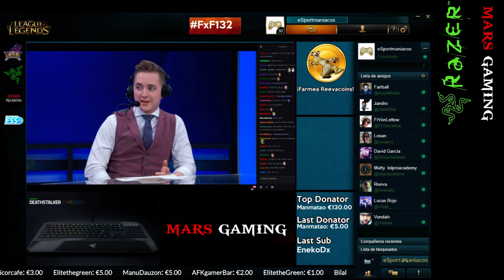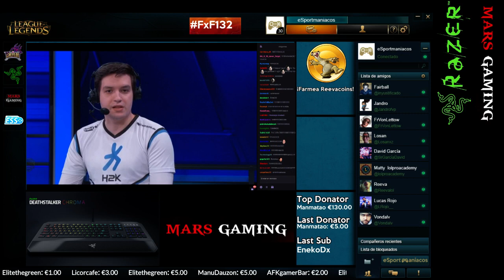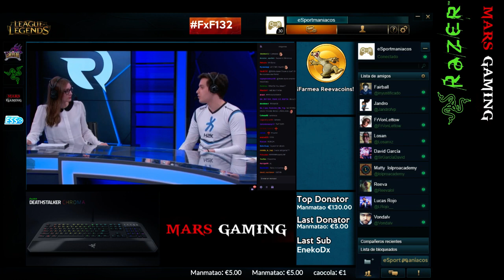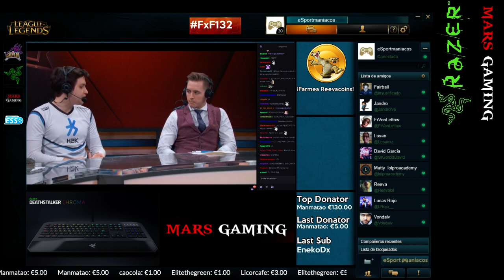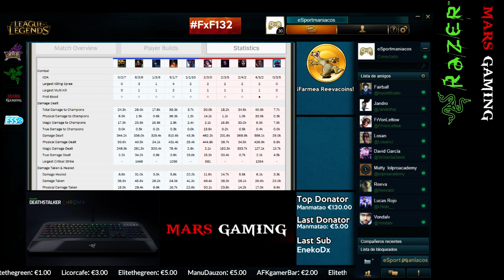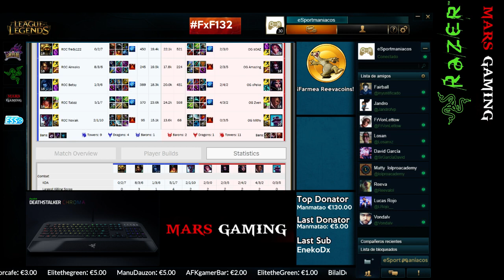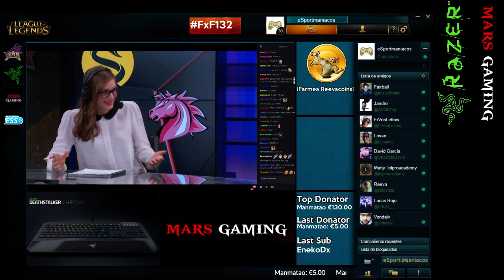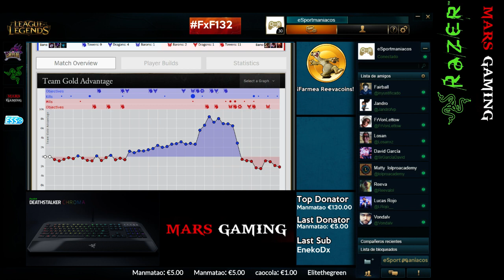Feedear por Feedear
esportmaníacos
Cómo molan Razer y Mars Gaming y Nvidia